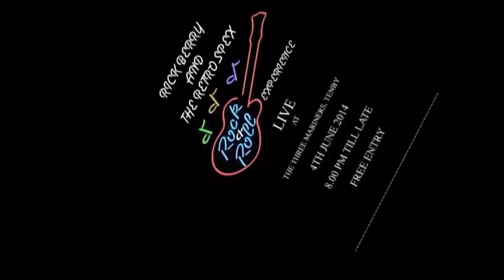Rick Berry and the Retrospex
Folsom Prison Rick Berry style